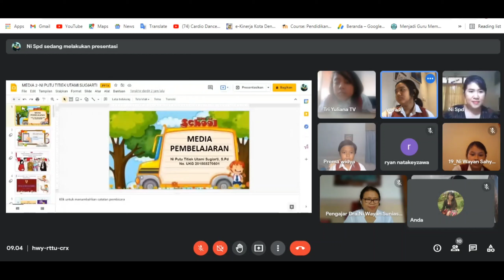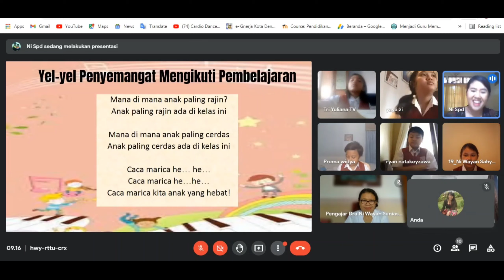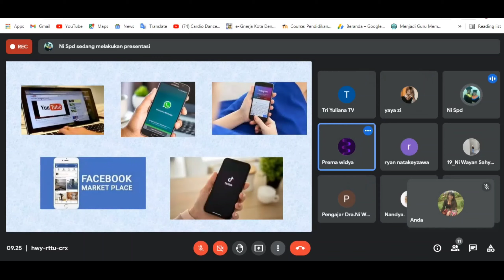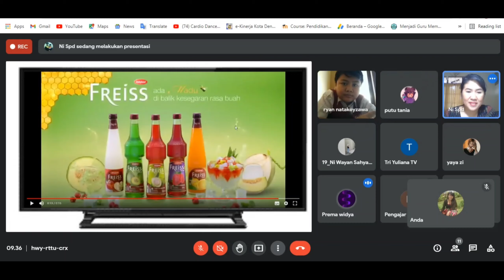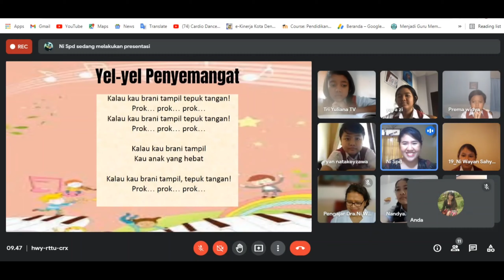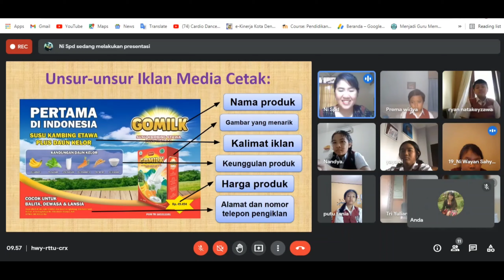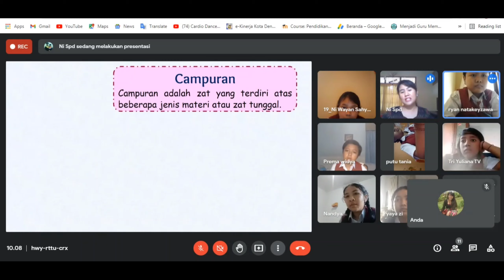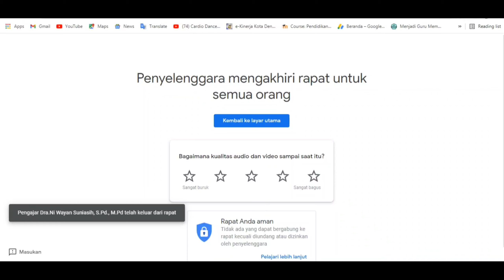PPL Siklus 2 || PPG Daljab Angkatan 1 Th 2021| Universitas Pendidikan Ganesha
Nama : Ni Putu Titiek Utami Sugiarti
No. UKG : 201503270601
Kelas : 004 (D)
Kelompok : 3

Kelas yang diampu : V
Tempat tugas : SD Negeri 17 Kesiman
Tema 9 Benda-benda di sekitar kita
Subtema 2
Pembelajaran 1